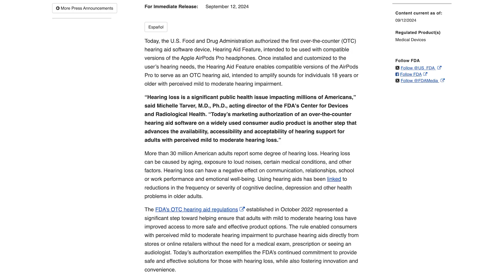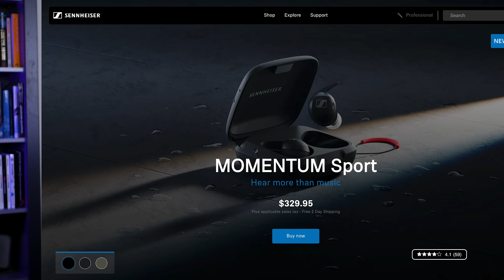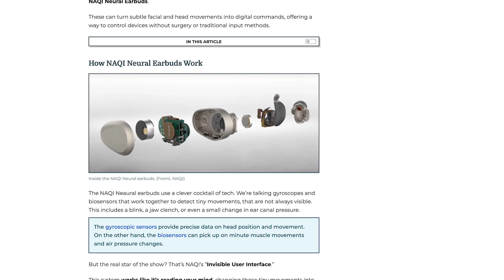Medical Devices In Your Ears? - The Medical Futurist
Did you know that earphones and headphones are on the brink of transforming into powerful health tools? It's time to get used to 'hearables',  “smart” earbuds that are a subset of wearables.

In this video, I'll break down everything you need to know about these incredible technologies, including how they can monitor your health.